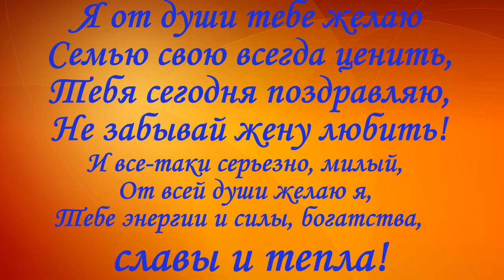С ДНЁМ РОЖДЕНИЯ на заказ с ваших фото